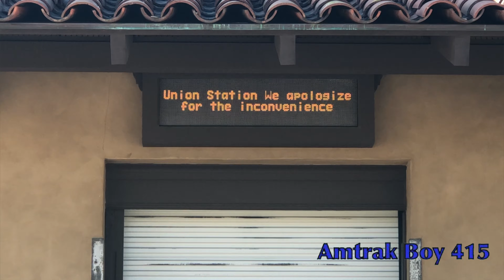Amtrak Santa Barbara Railfanning (Ft. P40DC, Horn Shows, and Nice Engineers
Really run to railfan and see, 4 long years since I've seen a P40 run on a coast Starlight, bcuz it was summer still my opportunity came and got some good footage as precise as possible, really 203 horn was an ok horn but the engineer however changed souch about the horn shows. Thank you guys again for 50 subs a 100 sub special will come eventually